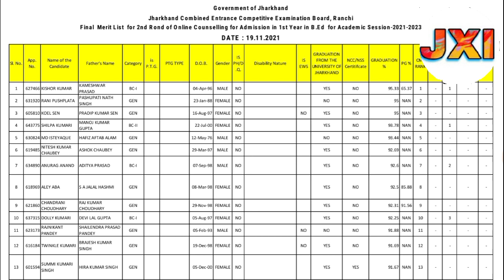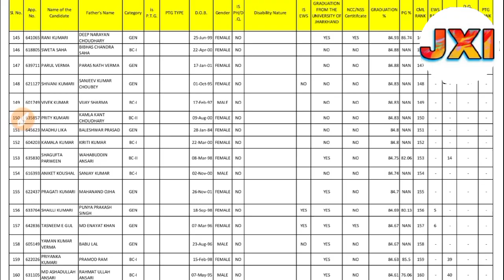Jharkhand b.ed final merit list 2nd round counselling 2021 Jharkhand bed final merit list jceceb bed